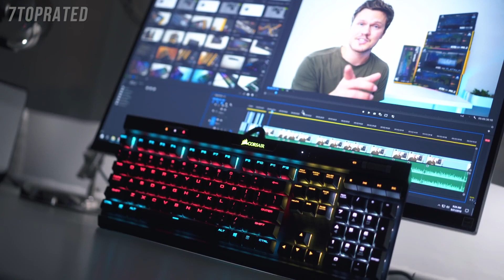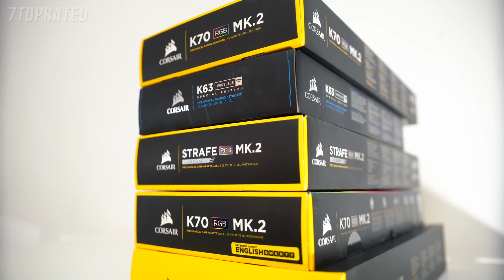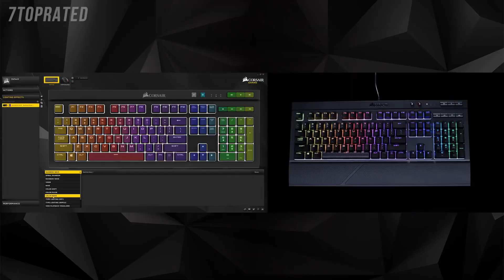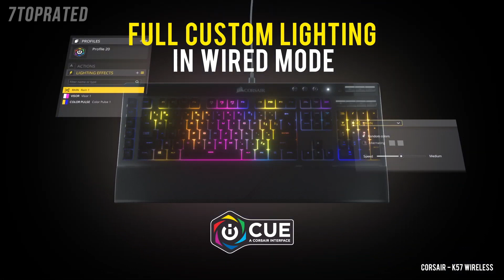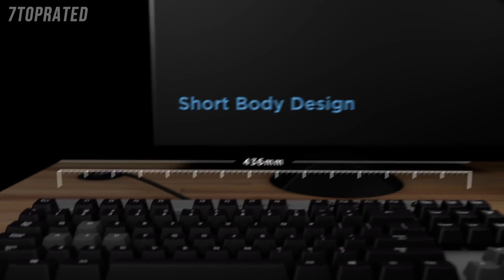5 Best CORSAIR KEYBOARDS 2023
5. Corsair K95 RGB Platinum
4. Corsair K68 Mechanical Gaming Keyboard
3. CORSAIR Strafe RGB MK.2 Mechanical Gaming Keyboard
2. CORSAIR K57 RGB Wireless Gaming Keyboard
1. Corsair K65 LUX RGB Compact Mechanical Keyboard